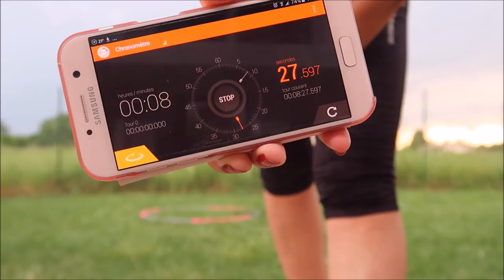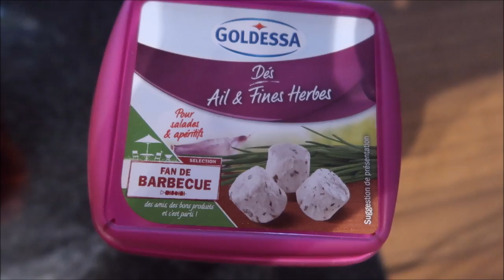VLOG: МОИ КРЕМА ОТ РАСТЯЖЕК. ДОМИК ИЗ БАТУТА. МОИ НОВЫЕ УПРАЖНЕНИЯ. МОЙ ГАРДЕРОБ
МОИ КРЕМА ОТ РАСТЯЖЕК. ДОМИК ИЗ БАТУТА. МОИ НОВЫЕ УПРАЖНЕНИЯ. МОЙ ГАРДЕРОБ

Влоги  о жизни во Франции. Без прикрас, реальная жизнь реальной франко-русской семьи.

СУМАШЕДШИЕ ПОДАРКИ! С Рождеством! Joyeux Noël! Merry Christmas!